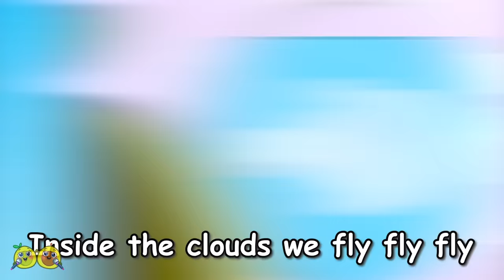🚧 Manhole Cover is Dangerous Song 😨🚨 Safety Rules for Kids by VocaVoca Karaoke 🥑🎶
Hi kids! 👋
Be careful! ☝️
Manhole Covers are very dangerous! 🚨

00:00 The Dangerous Manhole Cover Song
01:45 Bus Rules Song
04:11 Baby is in trouble! Rescue team saves baby Song
06:42 Learn Airplane Safety Tips Song
09:08 Who Took the Baby Song
11:44 Buckle up Song
14:49 Where Is My Siren Song?!
17:15 Watch Out for Danger Song
19:59 Stranger Danger Song
22:42 Hot and Cold Song
24:52 No No It's Dangerous!
27:12 I lost my wheel Song